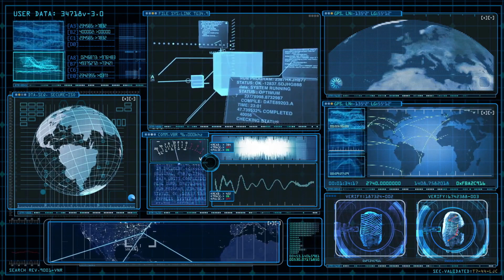Here is the Top 10 Weirdest Inventions That Actually Exist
There are a great many inventions that made tremendous changes in human life
What is the weirdest invention you know of?

Our channel is about The most interesting videos on the internet.  if you like our videos please leave a LIKE and Subscribe to Now Trending and click the 🔔 icon for notifications when I post a new video.

These inventions you are not going to believe actually exist. They are out of this world and some of them are downright funny. However, someone has thought of it, made it, and is actually selling some of them even today.